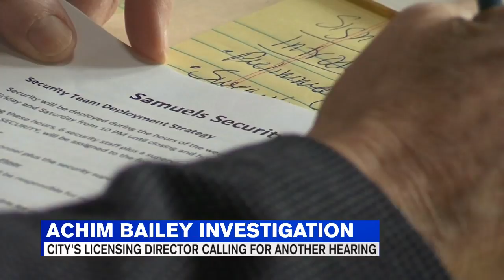Bar connected to Achim Bailey's disappearance to face new hearing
The city of Springfield is taking more action following our investigation on the disappearance and death of Achim Bailey.